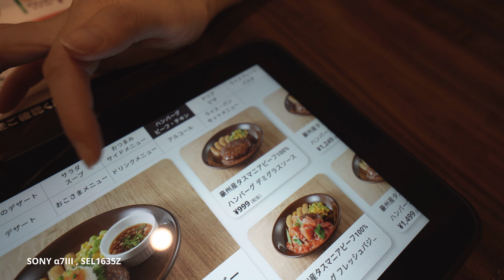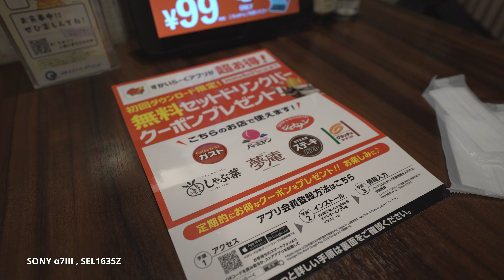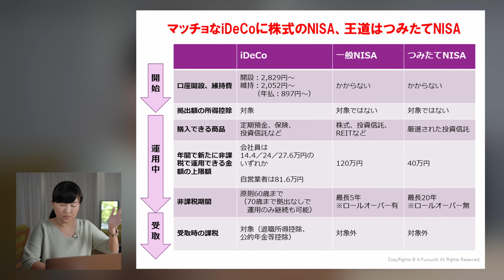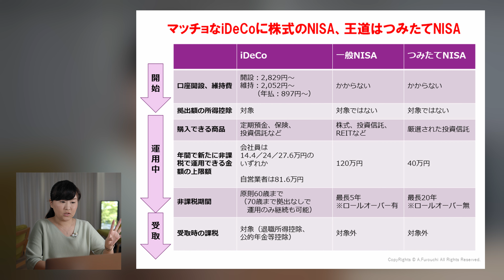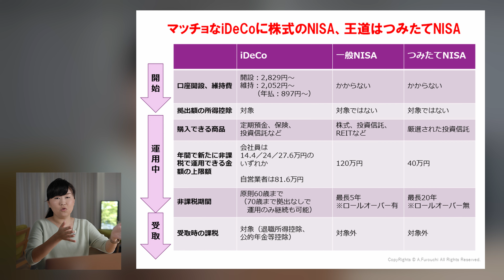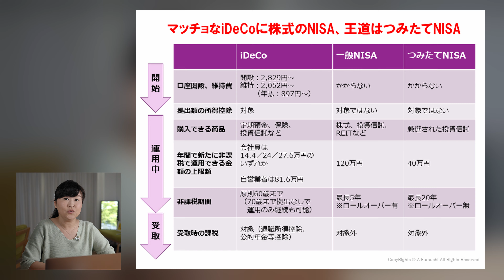今日のvlogは久しぶりに α7Ⅲ ♪／税制優遇口座の優先順位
今日のvlogパートは久しぶりにα7Ⅲで撮影をしてみました。FP小話（bmpcc6k）は、これまでお話ししてきた税制優遇口座について、まとめと優先順位例のご紹介です。

■Kenko 単眼鏡 ギャラリーEYE

■iDeCo、45歳を目安にする考え方に関する過去記事

■機材
【カメラ】

【その他】
ATEM Mini Pro